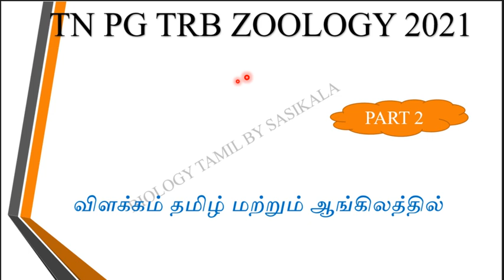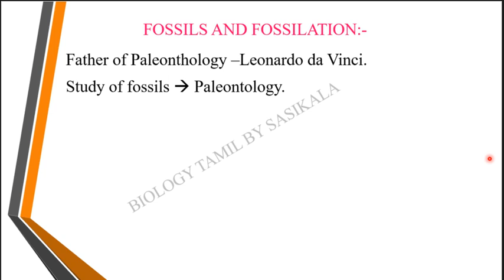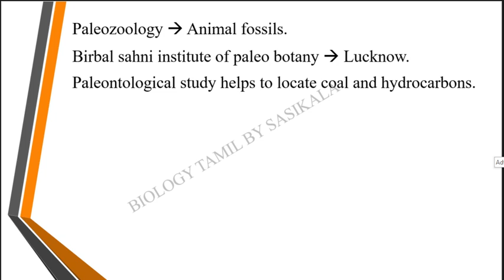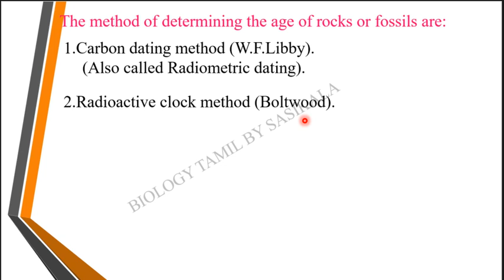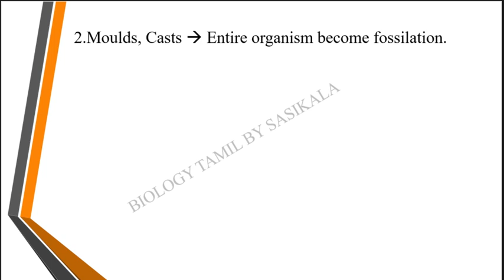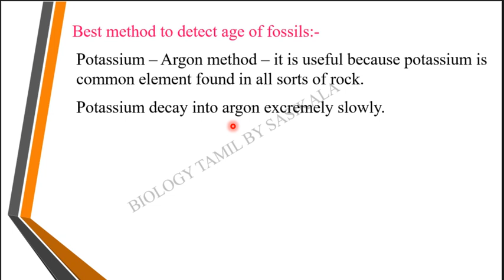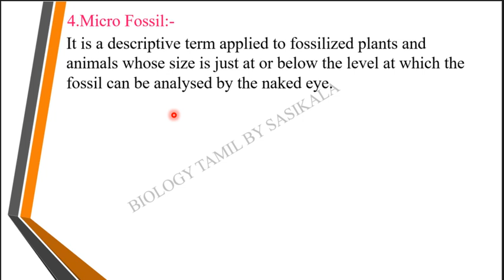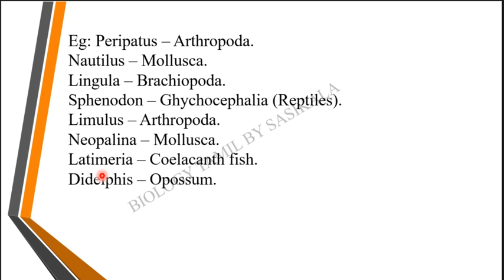TN PG TRB ZOOLOGY 2021 UNIT 10 PART 2 FOSSIL & FOSSILIZATION IN BIOLOGY TAMIL BY SASIKALA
TN PG TRB ZOOLOGY 2021 UNIT 10 PART 2 FOSSIL & FOSSILIZATION IN BIOLOGY TAMIL BY SASIKALA TEACHS ABOUT BIOLOGY IN TAMIL VERY CLEARLY AND SIMPLE WITH PICTURISED MANNER.